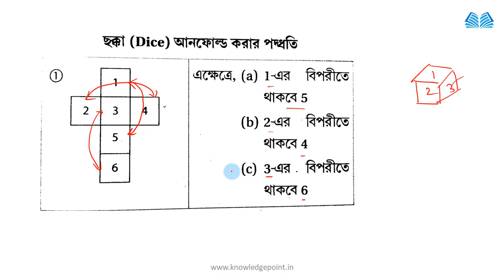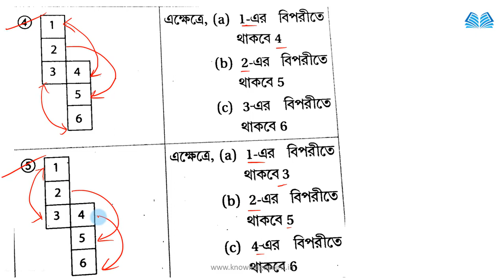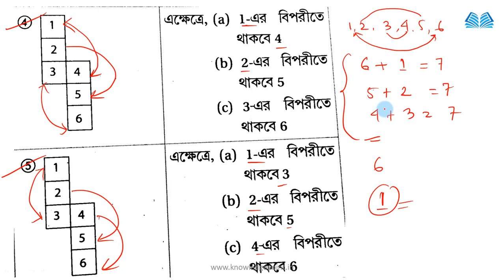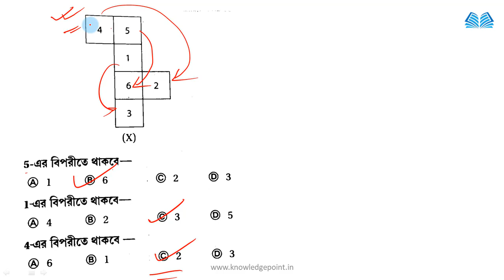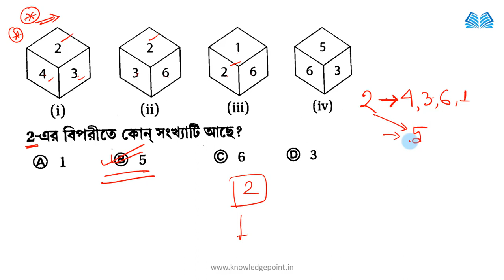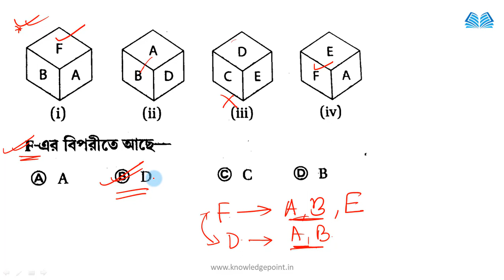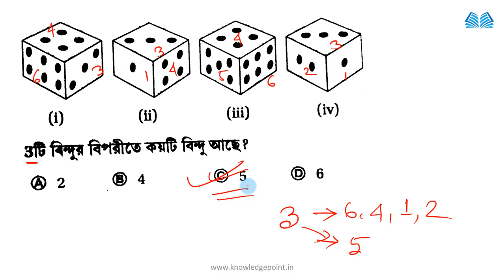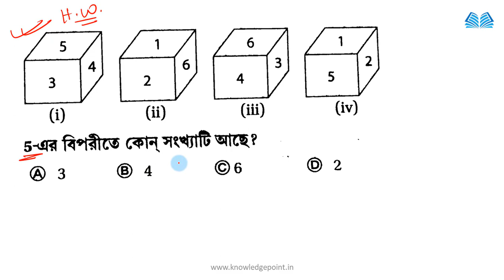WBP & KP Reasoning Classes | Class 24 | Dice | ছক্কা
Reasoning in Bengali for WBP Preliminary Exam 2021,
WB Police Reasoning | wbp constable and sub inspector online class 2021/reasoning tricks,
WBP 2021 Reasoning Class | WBP constable 2021 | West Bengal police GI || WBP 2021,
West Bengal Police Constable 2021 Exam GI and Reasoning,